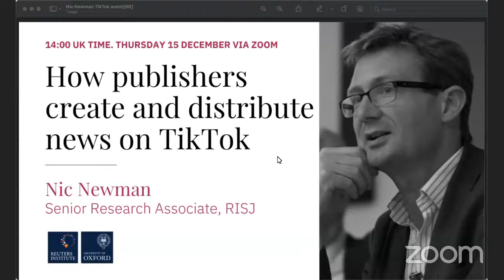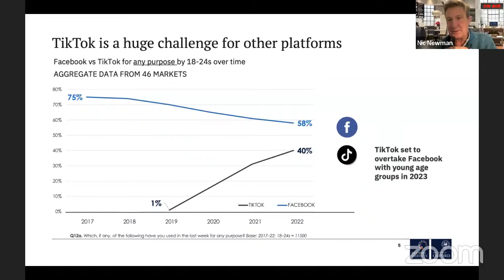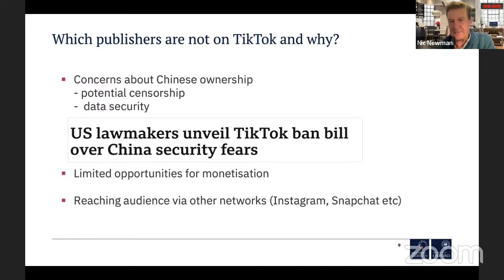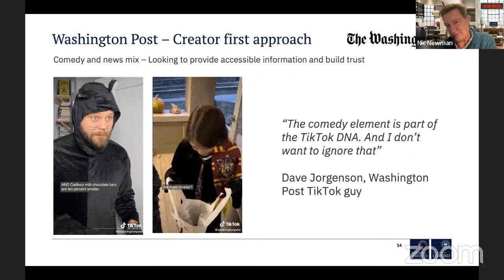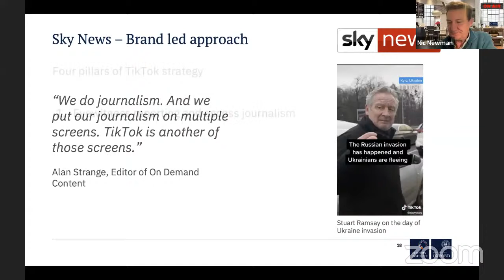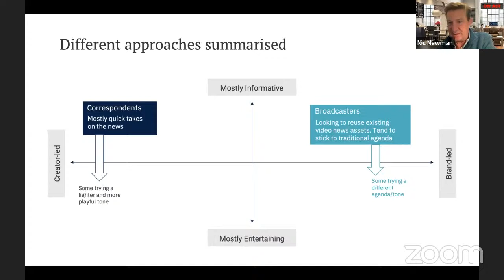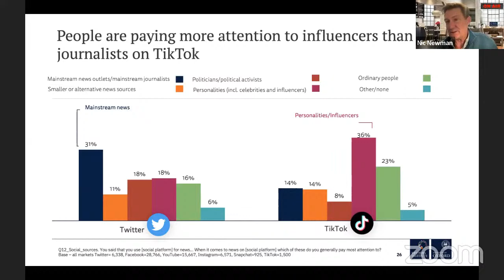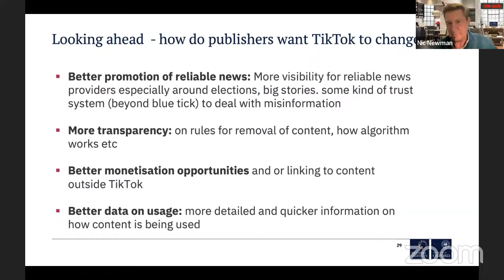How publishers are learning to create and distribute news on TikTok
Nic Newman, Senior Research Associate presents findings from his recently-authored report on how news organisations are using the rapidly-growing vertical video platform. Hosted by Federica Cherubini, Director of Leadership Development. Followed by Q&A session.